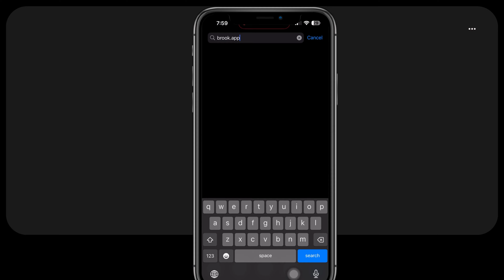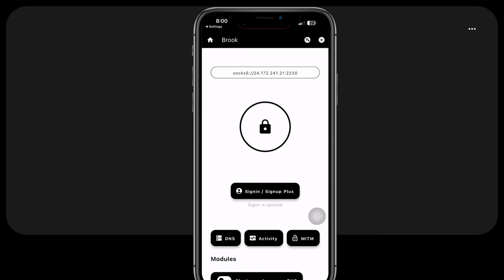The Simplest Guide to Setting Up Socks5 Proxy on iPhone/iPad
If you're looking to bypass internet restrictions or access blocked websites, then you need to set up a socks5 proxy. In this guide, we'll show you the simplest way to set up a socks5 proxy on your iPhone or iPad.

By following this guide, you'll be able to easily set up a socks5 proxy on your iPhone or iPad and access any website you want! Whether you're traveling or just want to access blocked websites, this guide is the simplest way to do it!